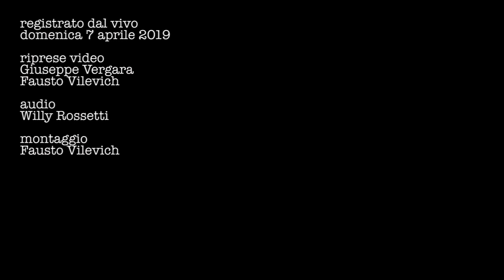Paolo Angeli live@knulp 7 aprile 2019 "22.22 free radiohead"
Paolo Angeli 22.22 free radiohead
live@knulp
7 aprile 2019

Suite (parte finale)

riprese video
Giuseppe Vergara e Fausto Vilevich
audio
Willy Rossetti
montaggio
Fausto Vilevich